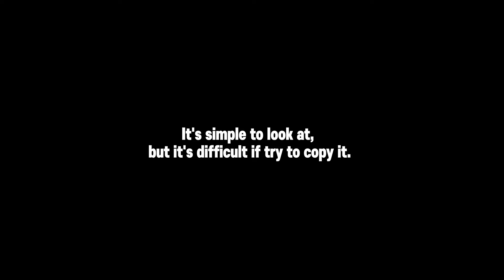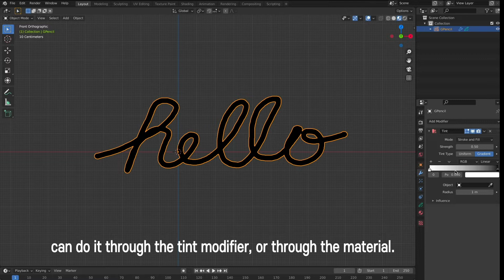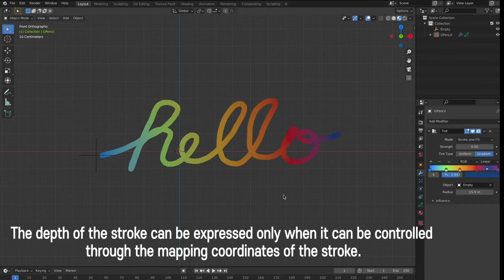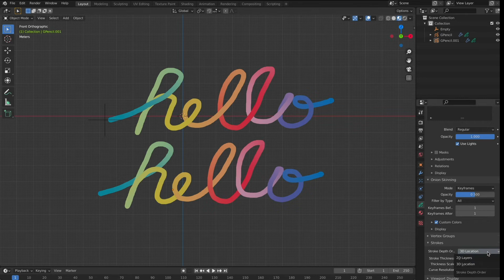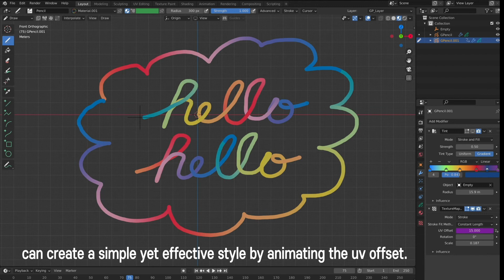Applying gradient as stroke is drawn (Grease Pencil, Blender)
This video contains the details of applying a gradient effect to a stroke using a blender grease pencil.